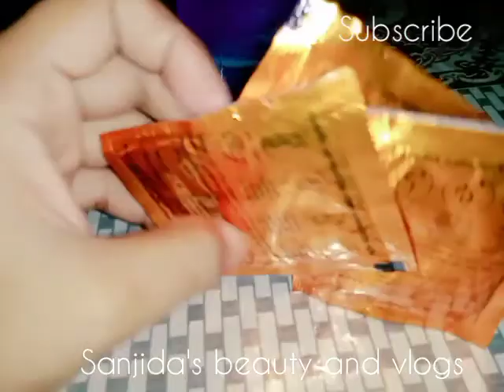নিজের গাছের তাজা তাজা সবজি 😋😋 2 July 2021